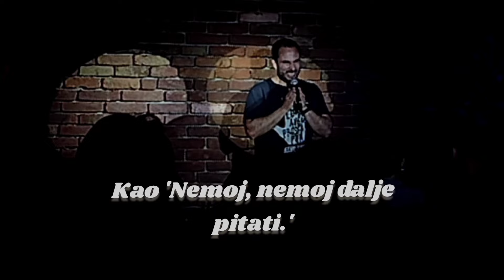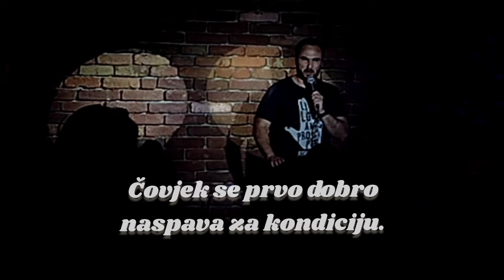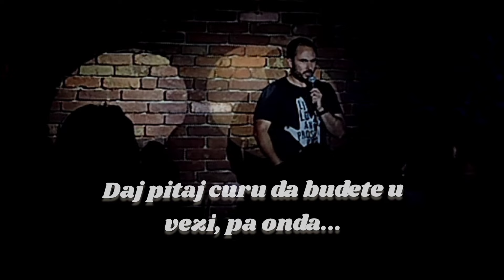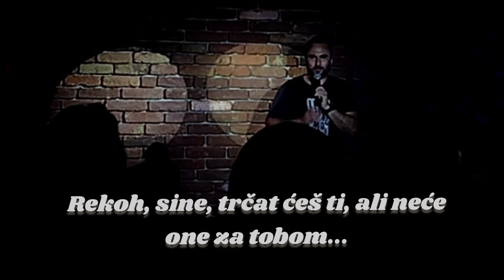Koji auto najbolje prolazi kod cura? - Marko Dejanović Stand Up Comedy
Isječak s večeri isprobavanja novih ideja BIS comedy kolektiva.